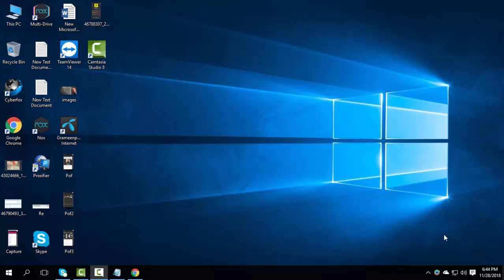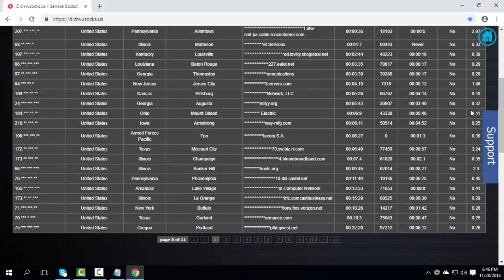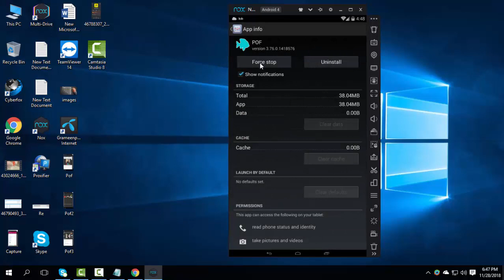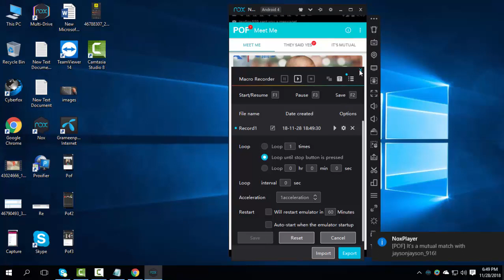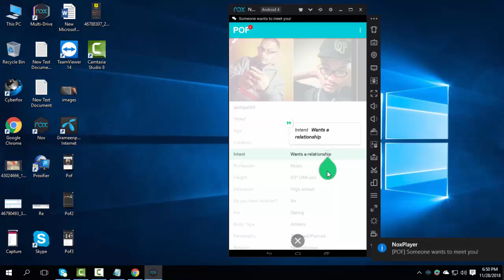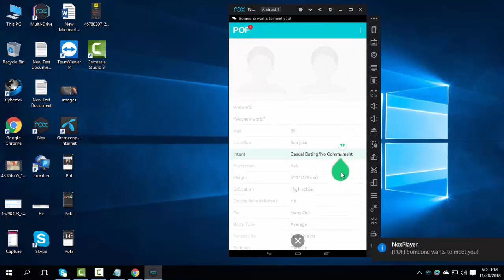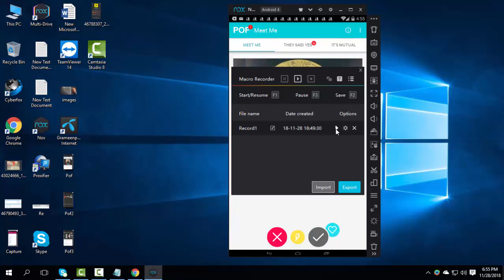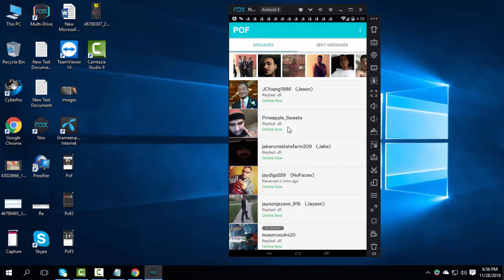Pof Update Leads Collect System 2018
Pof Update Leads Collect System

TAG ▶
Email Marketing, Promote CPA Dating Offer,cpa offer promote,email marketing bangla tutorial,email marketing 2019,email marketing hidden tips,Ridoy Khan cpa marketing, Ridoy Khan